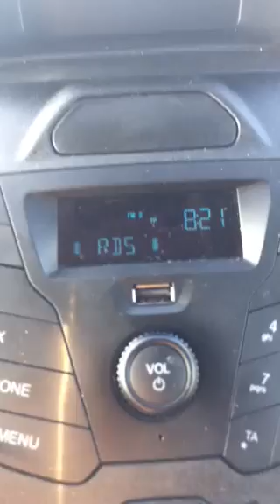AbazON Prime e l’acquisto da 2000€ codice segreto per la disdetta SECONDA PARTE